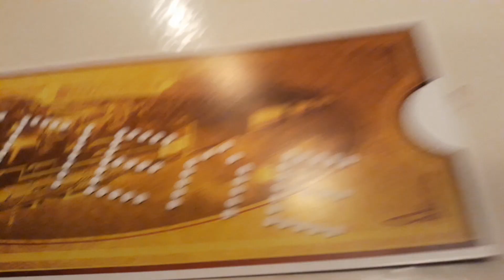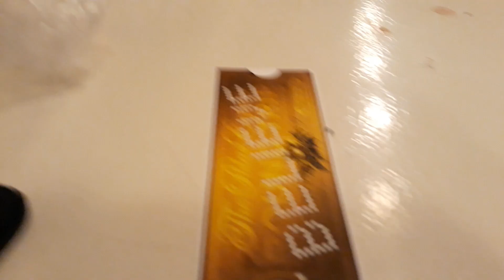Polar Express Part 2